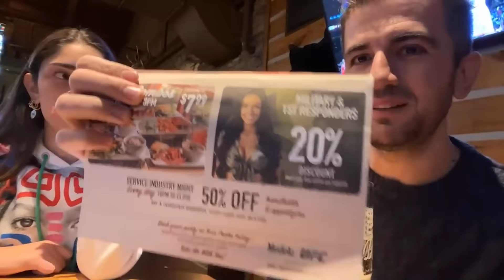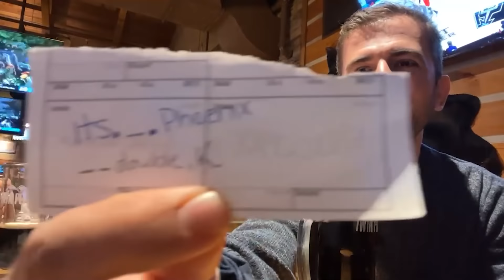Amerika'da Twin Peaks'e Gittik - Twitch Yayın Tekrarı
Bu da bir Twitch yayın geçmişidir.
Özgeyle birlikte Amerika'daki Hooters benzeri Twin Peaks isimli bara gittik. Çalışan garsonlarla tanışıp muhabbet ettik. Twitch yayın tekrarını çok soran olmuştu ve güzel de bir gündü o yüzden burada da yerini alsın istedim.
Kaçıranlar ve tekrar izlemek isteyenler için buyursunlar.